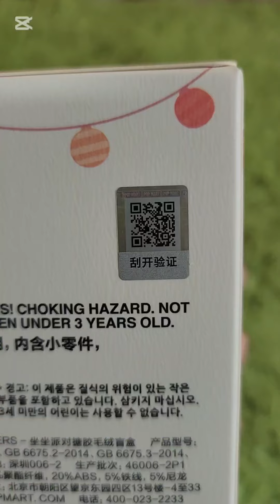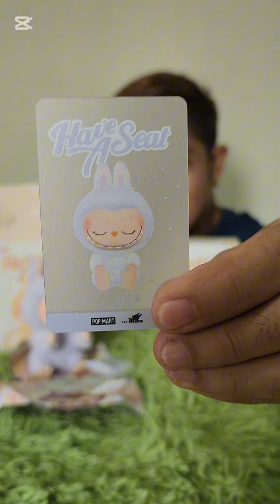Labubu Have A Seat Version 2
‼️ MY 1ST LABUBU HAVE A SEAT V2‼️

These are all from Tiktok Live Selling
Most Recommended & Legit Blindbox

🟤 Baba - Light Khaki
⭐  Got from Creative Trendy Play 🅿️1840

✅Scanner their QR Code direct from
✅Pop Mart and all Excellent Quality
✅ Soft Fur
✅ Eyes are Authentic
✅ No stitches
✅ Well Round Body & Head
✅ Ears are right distance
✅ Head, Arms, Foot can move but not 360 which is good sign it's Real

🚨As of Today Selling for V1 & V2 nasa 2k above na one box/piece blindbox🚨